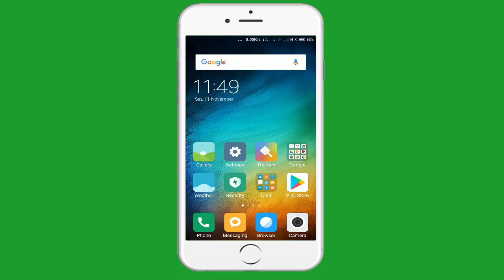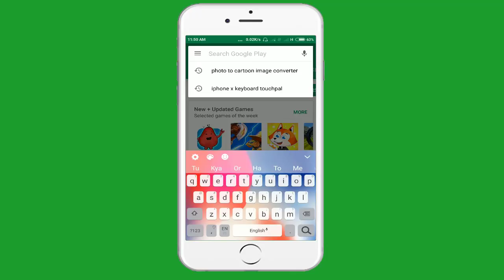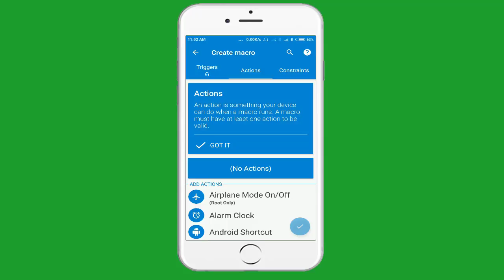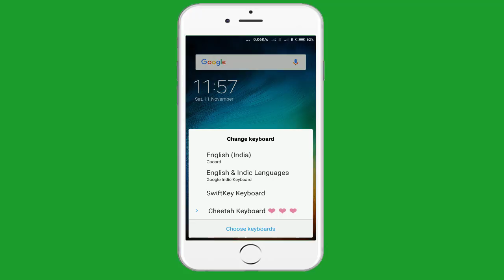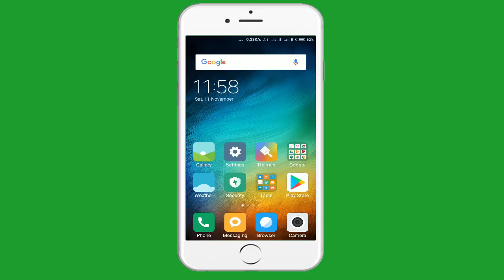మీ మొబైల్ EARPHONES తో చెయ్యగలిగే 20 పనులు మీరు కూడా తెలుసుకోండి ఈ వీడియో చూసి.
friends ee video ganuka nachithe, ee video ni me friends and family and twitter, fb, instagrem lalo share cheyandi alage miru mana channel ni first time visit chesthunatlayithe mana channel nu subscribe chesukondi, alage pakkane vachina bell icon ni activate chesukovadam marichipovadhu, ela chesthe na latest ga upload chese a video kuda miss karu, miru already subscribe chesukoni vunte bell icon ni activate chesukondi, thankyou friends thanks for watching this video malli next video lo kaludham anthavaraku bye.